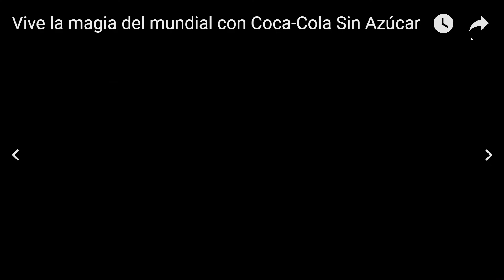🏆Vive la magia del mundial con Coca Cola Sin Azúcar Y